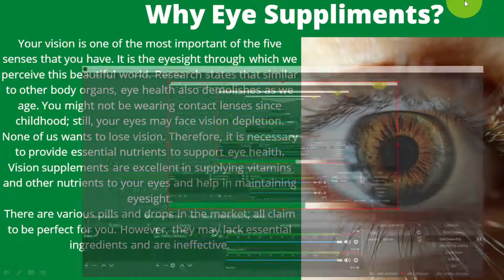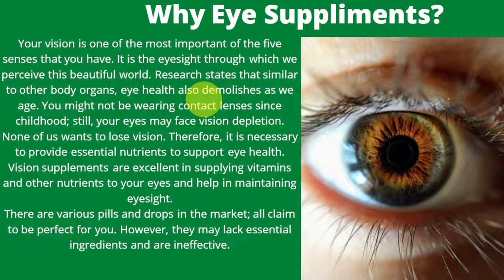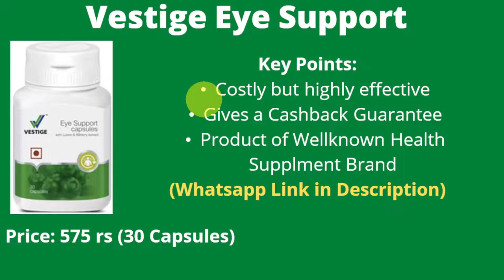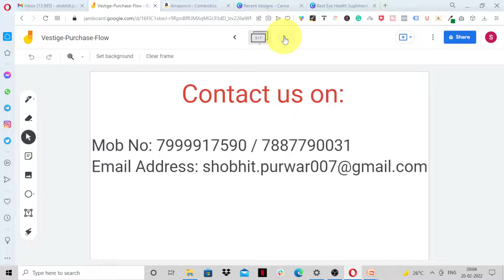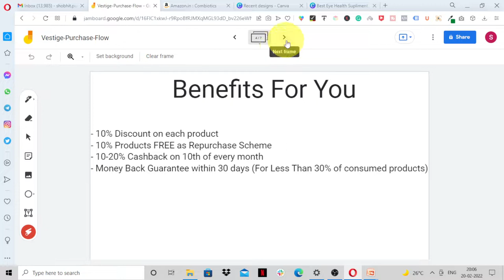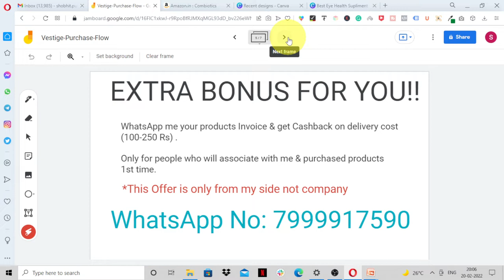Best Eye Supplements in India (For 2022)| Can Eye Supplements Improve Vision?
In this video, we will talk about the best Eye Supplement Brand In India to improve vision and eyesight. Most importantly we will show you an organic eye supplement for you.
We all know that eye is one of the important and active organs. But unfortunately, we take don't care about our eyes.
From childhood to old age eyes plays a vital role to enjoy our life, really god has gifted us such an important organ.

But we ignore a lot of things to protect our eyes. We don't wear glasses where we need them. We spend almost 50 % of our daytime in front of laptops and mobile and thus because of not taking care we face a lot of eye diseases like:
Loss of Eyesight, Pain in our eye, Inflammation in the Eye, unwanted tears in our eye, etc.
But the good thing is we can prevent the above eye disease with the help of Eye Supplements.
There are lots of eye supplement brands claiming the same thing in market. But in this video, we will discuss best 3 Eye supplement brand & which is best for you.
Our Top 3 Brands Are:
1. Vestige Eye Support Capsules
2. Himalayan Organics Eye Care
3. Setu Eye Care

To Buy Vestige Eye Support Call 📞us on 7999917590/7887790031
To Buy Himalayan Eye Care